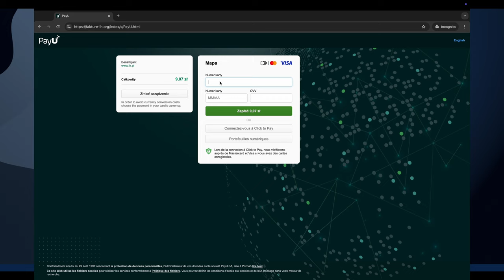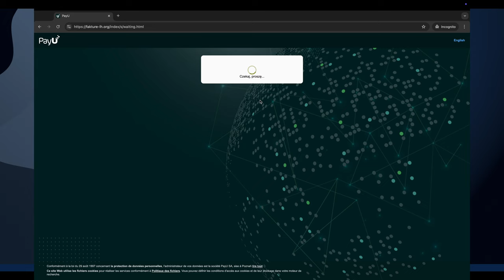Phishing na hosting LH.pl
😲😱 Dość nowy phishing podszywający się pod firmę hostingową @LH_pl. Wiadomości na szczęście wpadają w większości przypadków do SPAMU oraz strona docelowa jest blokowana przez przeglądarki i dostawców internetu.

📝 Rozdziały:
0:00:00 Intro
0:00:05 Phishing
0:01:20 Koniec